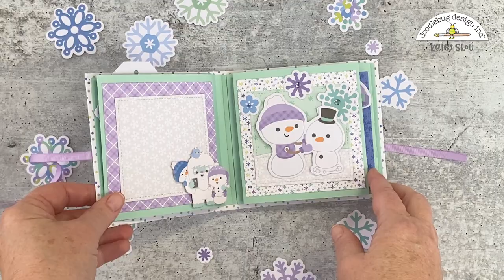Doodlebug Design Snow Much Fun Mini Walkthrough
A little video of my Doodlebug Design Snow Much Fun Mini in action.